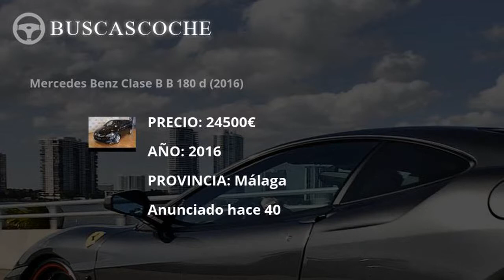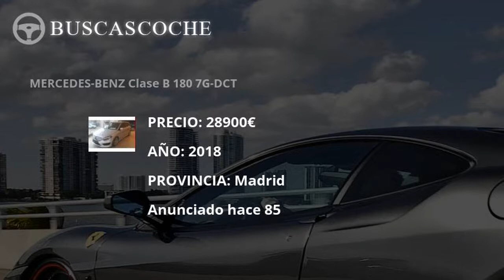Mercedes Clase B desde 3000€, mejores ofertas